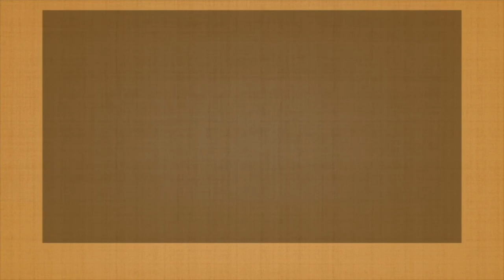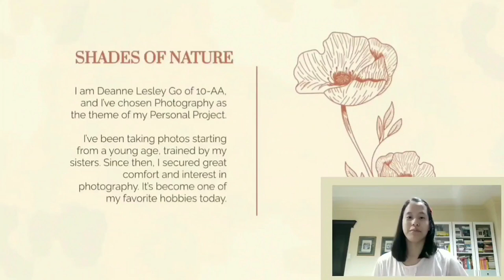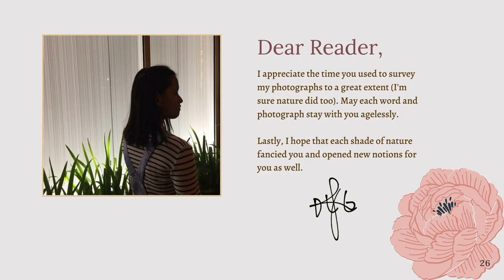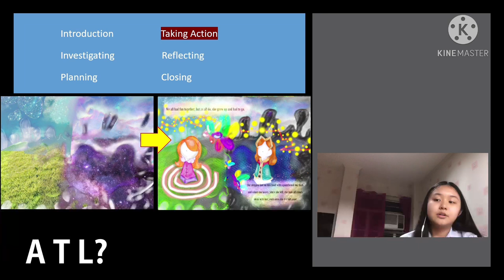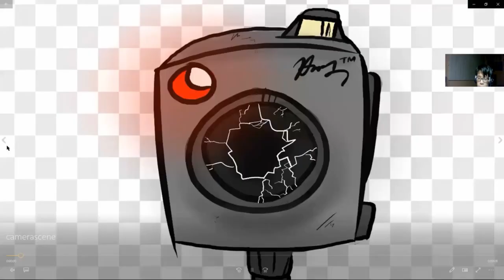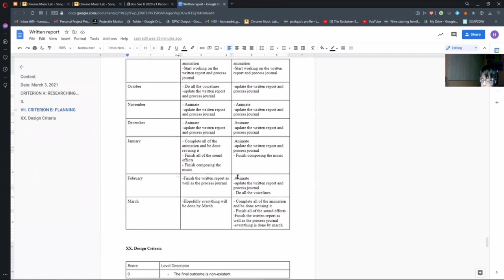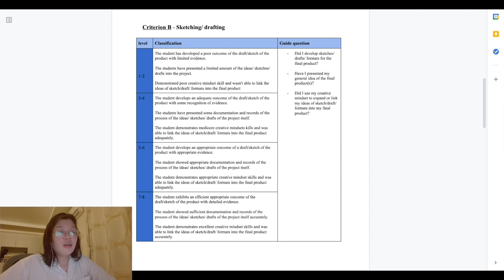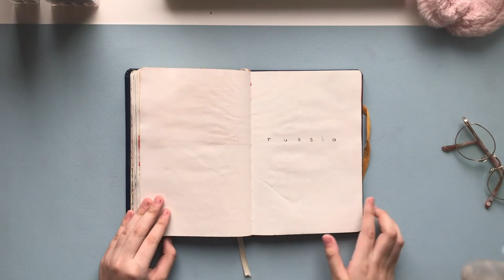2021 Personal Project (MYP10) - Batch 4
Watch the 2021 Personal Project presentations of CKS College MYP students. The Personal Project is a year-long inquiry and development of important ATL skills. It provides an excellent opportunity for students to produce a truly personal and often creative product and to demonstrate a consolidation of their learning in the MYP. Please enjoy the presentations.